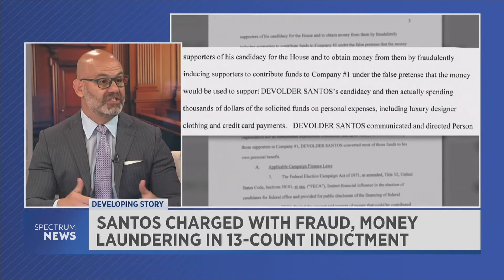Former Manhattan DA Jeremy Saland Discusses Santos & Trump Trials on Spectrum News